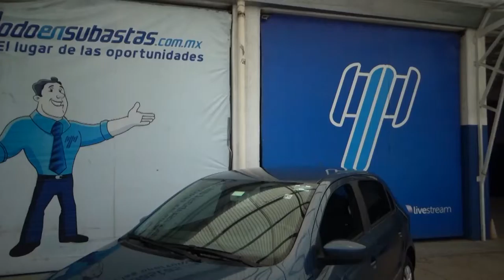Volkswagen / Gol / 2018- JT147399